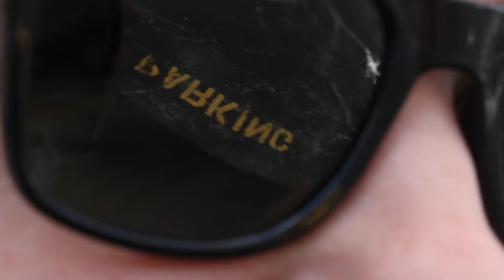My First Time DJI - Nathan Morris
OMG OMG OMG OMG OMG. My first flight.